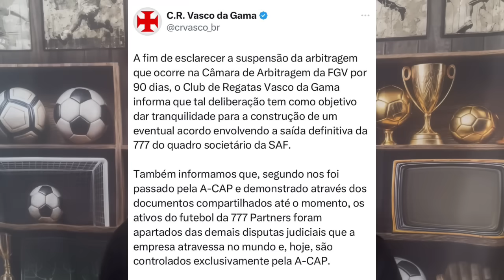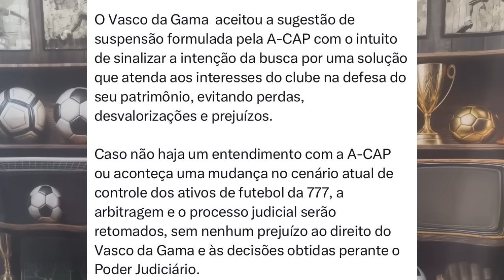ACORDO FECHADO! ATACANTE NA MIRA DO VASCO! PEDRINHO BUSCA SOLUÇÃO! NOTA OFICIAL! PROVÁVEL ESCALAÇÃO!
PEDRINHO EM BUSCA DE SOLUÇÃO

ATACANTE NA MIRA

ACORDO FECHADO COM CLUBE UCRANIANO

MOVIMENTO INSCRITOS E LIKES

SÓCIO TORCEDOR:
Parabéns:
57.800 torcedores até o momento.

O Vasco tem o embarque confirmado para hoje à tarde rumo ao Rio Grande do Sul…
Você poderá acompanhar as imagens aqui no canal…

CONFIRMADO!

O meia Dimitri Payet voltou a ser relacionado pelo Vasco e viaja neste sábado para o jogo diante do Grêmio, domingo, pelo Brasileiro, em Santa Catarina.

Porém a informação é que

Emerson Rodríguez será titular do VASCO no jogo contra o Grêmio.

Atacante vai substituir Adson, que não será relacionado para a partida.

Quem você prefere de Titular Emerson Rodriguez ou PAYET ?

PROVÁVEL ESCALAÇÃO

Foto VEGETTI , Coutinho e PAYET juntos…

NOTA OFICIAL SOBRE ACORDO COM A A - CAP

PEDRINHO BUSCA SOLUÇÕES!

A fim de esclarecer a suspensão da arbitragem que ocorre na Câmara de Arbitragem da FGV por 90 dias, o Club de Regatas Vasco da Gama informa que tal deliberação tem como objetivo dar tranquilidade para a construção de um eventual acordo envolvendo a saída definitiva da 777 do quadro societário da SAF.

Também informamos que, segundo nos foi passado pela A-CAP e demonstrado através dos documentos compartilhados até o momento, os ativos do futebol da 777 Partners foram apartados das demais disputas judiciais que a empresa atravessa no mundo e, hoje, são controlados exclusivamente pela A-CAP.

O Vasco da Gama  aceitou a sugestão de suspensão formulada pela A-CAP com o intuito de sinalizar a intenção da busca por uma solução que atenda aos interesses do clube na defesa do seu patrimônio, evitando perdas, desvalorizações e prejuízos.

Caso não haja um entendimento com a A-CAP ou aconteça uma mudança no cenário atual de controle dos ativos de futebol da 777, a arbitragem e o processo judicial serão retomados, sem nenhum prejuízo ao direito do Vasco da Gama e às decisões obtidas perante o Poder Judiciário.

O Club de Regatas Vasco da Gama mantém o controle da VascoSAF, conforme liminar obtida, e continua na sua missão de resgatar os valores da história e da marca Vasco da Gama influenciando, assim, todo o departamento de futebol. Podemos ganhar, perder, empatar, mas não negociamos a forma.

Vasco faz sondagem pelo atacante Gonzalo Álvarez, do Audax Italiano 🇨🇱.

O chileno de 27 anos tem contrato com o Audax até o fim de 2024.

"El Gringo", como é conhecido, tem três gols e uma assistência em nove jogos nesta temporada.

Álvarez é canhoto e atua pelo lado esquerdo.

Ele tem 9 jogos no Campeonato Chileno, com 3 gols e 1 assistência,

ZAGUEIRO: A confirmação é que o Vasco vai trazer um reforço de peso para a posição para ser titular.

Vasco antecipa parcelas da venda de Marlon Gomes para ter fluxo de caixa

O Vasco chegou a um acordo com o Shakhtar Donetsk para a antecipação de duas parcelas referentes à venda de Marlon Gomes.

O meia foi negociado em fevereiro deste ano por 12 milhões de euros (cerca de R$ 64 milhões na cotação da época).

NEGOCIAÇÃO

O União Leiria 🇵🇹 negocia com o Vasco a contratação, em definitivo, do zagueiro Zé Vitor.

O jogador estava emprestado ao Volta Redonda.

Vasco e União Leiria vão dividir os direitos econômicos do atleta igualmente (50/50).

O clube português não pagará compensação financeira ao Cruzmaltino pelo zagueiro de 22 anos.